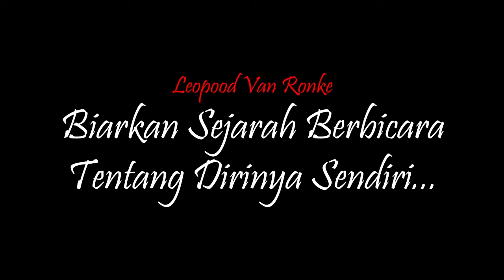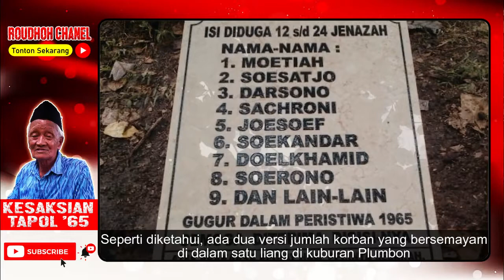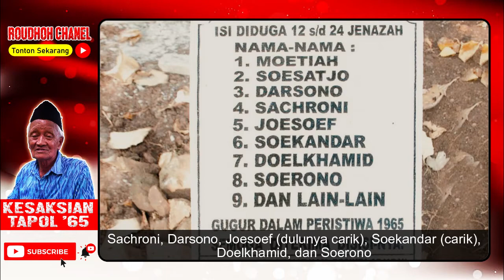Sudirman Selamat Dari Pemb4ntaian Karena Pelvru Tentara Habis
Saat datang tengah malam, ratusan warga tersebut dibawa ke lokasi pen3mbakan menggunakan dua truk sampah dari Kaliwungu menuju hutan Dusun Plumbon, Wonosari. Wilayah yang kini masuk dalam area Kota Semarang itu dulunya Kabupaten Kendal.
Tiba di lokasi eks3kusi, para tahanan sudah dihadapkan tiga lubang yang disiapkan untuk mengubur mereka. Tanpa pikir panjang sejumlah korban disuruh berdiri berjajar dan dit3mbaki aparat.